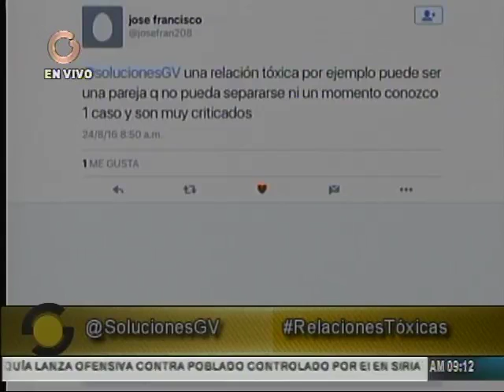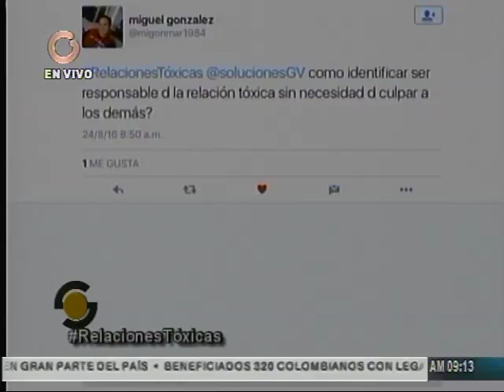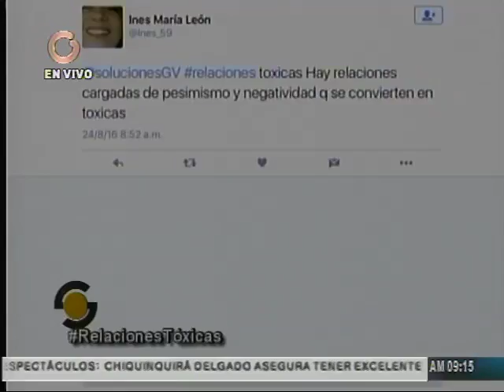Entorno puede ser excusa para mantener relación tóxica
Expertos afirman que muchas personas no se atreven a dejar su pareja "tóxica", por temor a quedar sola o por dependencia económica e incluso familiar.